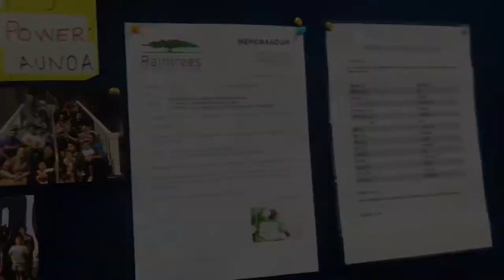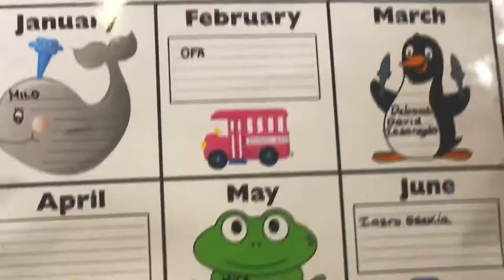Cairns sisdac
21st of April such a blessed sabbath with our family in christ😇